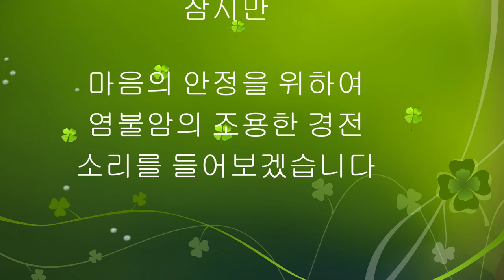2.염불암 산지기길